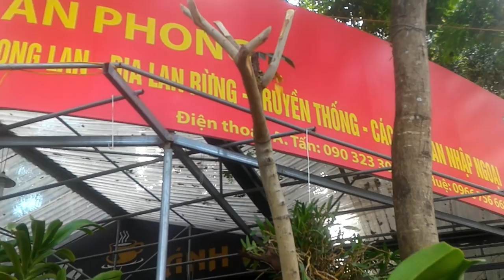Những cột LAN ĐAI TRÂU này chỉ dành cho ĐẠI GIA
Chia sẻ cùng những người có chung đam mê Bonsai, Cây cảnh, Cách tìm mua cây phôi đẹp giá rẻ, Khai thác Bonsai,...